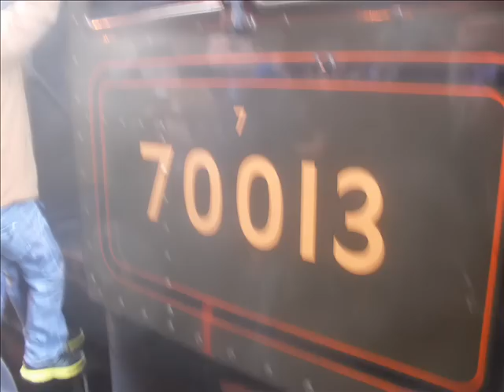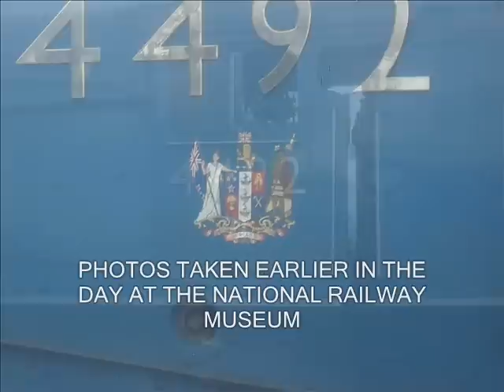Season 2, Episode 549 - 70013, 4492 and The Christmas White Rose at York (17/12/2011)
And here is the other railtour of the day!

First of all we see, just about through the hoards of veg that were there, British Railways Standard Class 7P 70013 Oliver Cromwell as she arrives just about on time with the 1Z30 Railway Touring Company's The Christmas White Rose from London Kings Cross to York

Later on in the day, we then see the replacement loco for the road back, London and North Eastern A4 Pacific 4492 Dominion Of New Zealand as she comes through and then brings in the coaching stock to take back to London Kings Cross, leaving bang on time!

This tour replaced the originally advertisied Christmas Tynesider to Newcastle due to pathing difficulties and one of the locos, A4 Pacific 60007 Sir Nigel Gresley, being unavailable